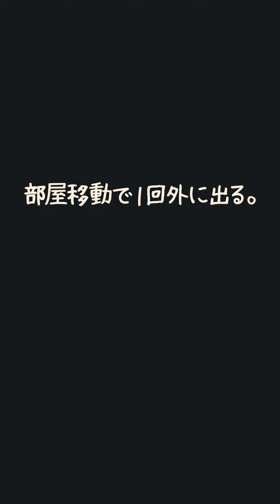【あるある】ガチの田舎あるある８選